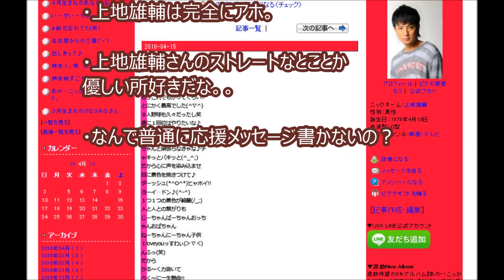【熊本地震】上地雄輔のブログの縦読みがやばい・・・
‹BGM›
フリーBGM DOVA-SYNDROME

【マインクラフト】1.9アップデートがキター！両手持ち！色々遊んでみた！【ヒカキンのマイクラ実況 Part81】【ヒカクラ】

【閲覧注意】ゴキブリクラッカーのゴキブリを空中でキャッチできるかチャレンジ！